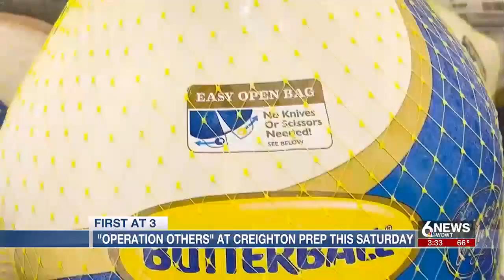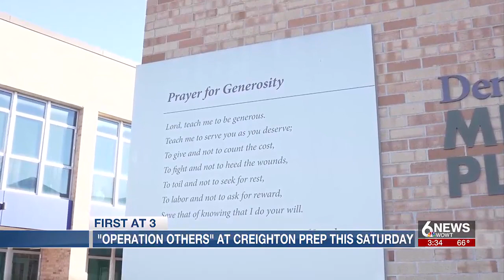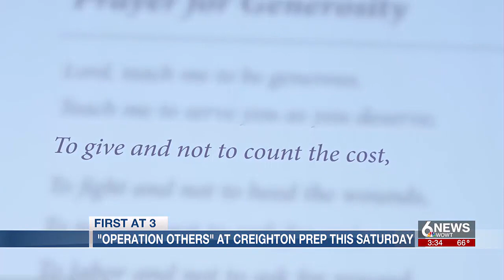Creighton Prep holds turkey drive ahead of holiday season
Creighton Prep students participated in "Operation Others" on Wednesday, collecting food for those in need this holiday season.